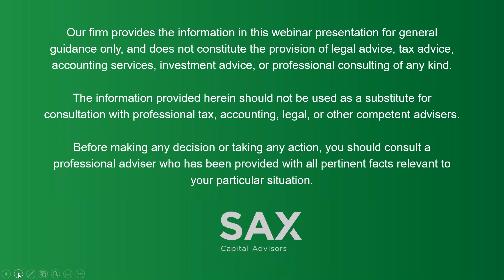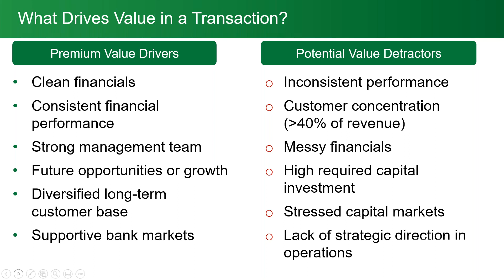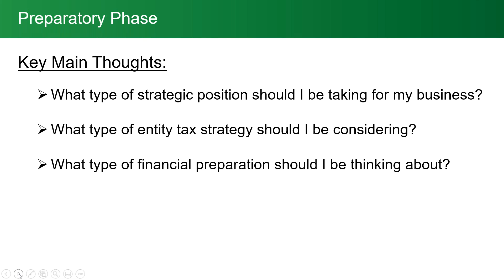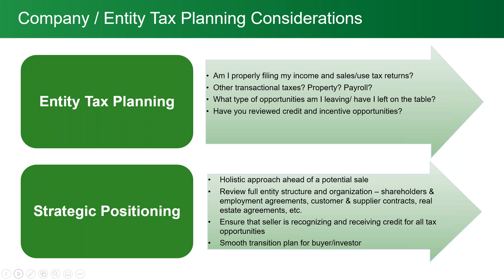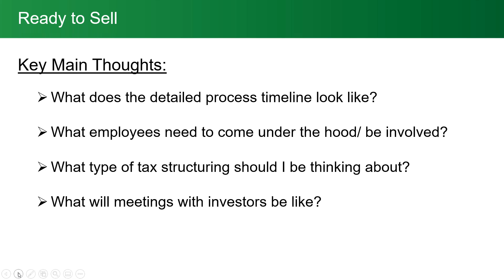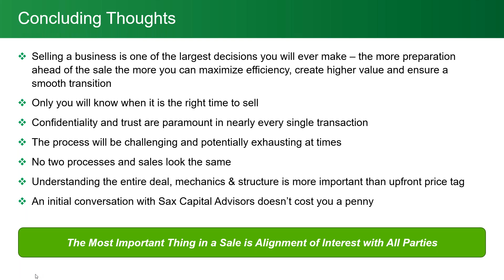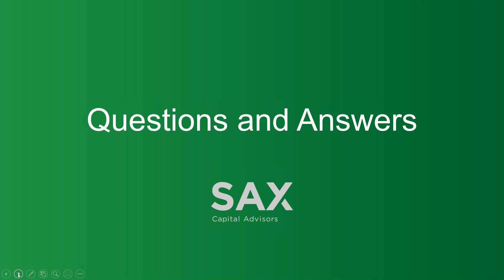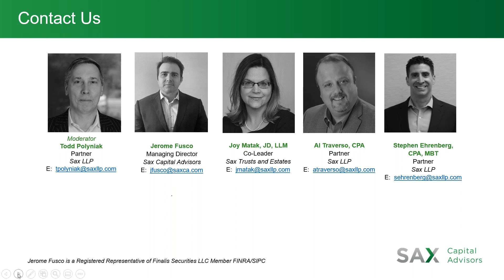Watch the Webinar: Infusing Value into the Biggest Decision of Your Career – Selling Your Business!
Selling your business will be one of, if not, your most important decision as a business owner.  It’s one that could set you up for life or leave you with years of asking yourself “what if?”  It’s not as simple as determining a price, finding a buyer and completing the transaction.  There are a lot of underlying variables that go into the sale including the ramifications on your personal wealth and family’s future.
In case you missed it, watch as Sax Capital Advisors provide an information webinar presentation and discuss the following topics:
• The hard questions business owners need to address both before and after the transaction
• How to drive value into your transaction
• Tax strategies and planning opportunities to consider before and after your liquidation event
• Estate planning strategies that will dramatically affect your future wealth

Securities are offered through Finalis Securities LLC Member FINRA/SIPC. SAX Capital Advisors and Finalis Securities LLC are separate, unaffiliated entities.